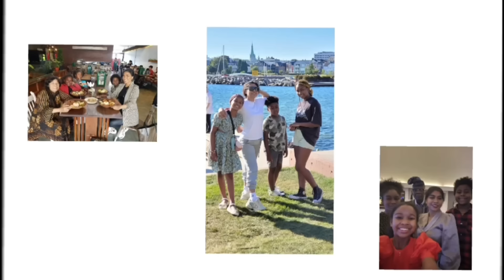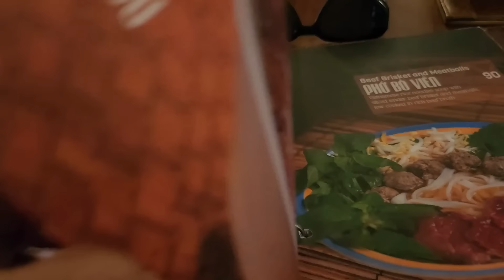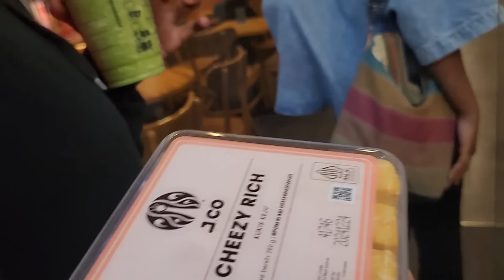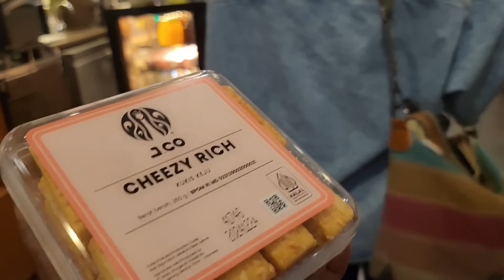Kegiatan banyak tapi jajan yg terpenting😅